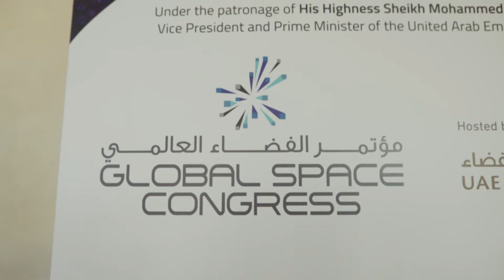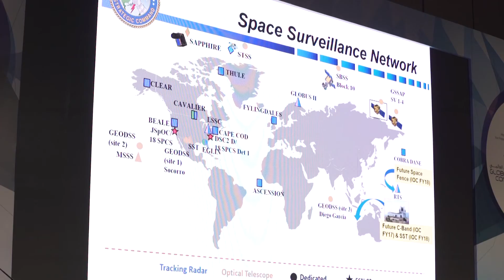Highlights Video: Global Space Congress 2017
Over 700 C-level and senior executives from across the commercial space and satellite industry gathered in Abu Dhabi for the Global Space Congress